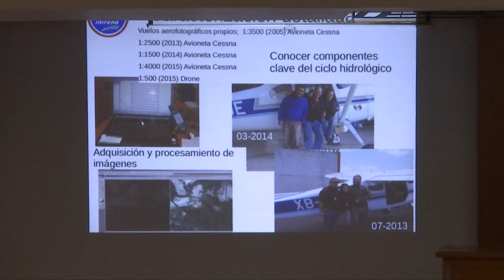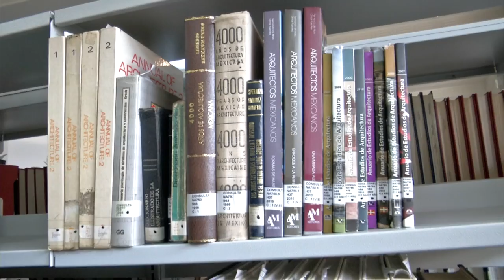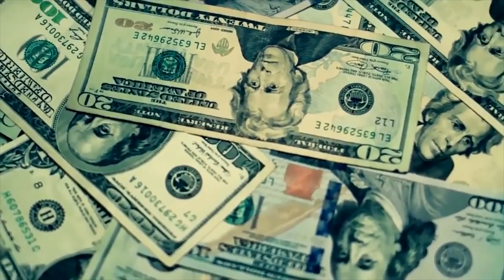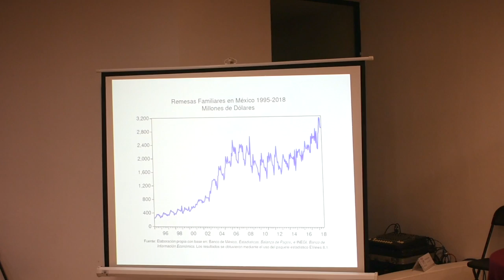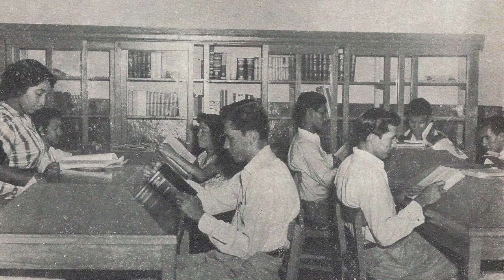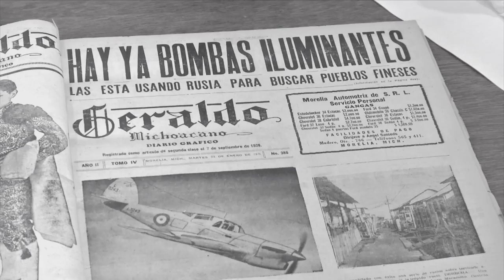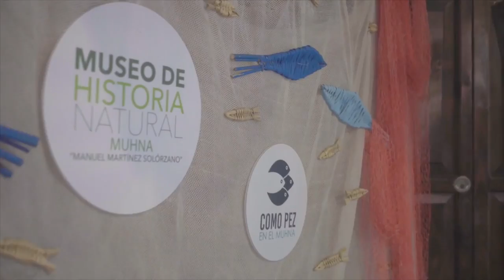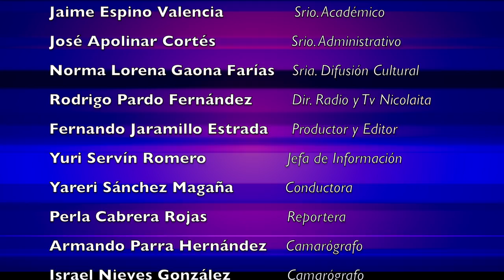LOS NICOLAITAS 10 DE NOVIEMBRE 2018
Con la representación del rector Medardo Serna González, durante el acto central de la conmemoración del 40 Aniversario de la Facultad de Arquitectura, el secretario General consideró de gran importancia para la Universidad Michoacana de San Nicolás de Hidalgo, mantener un contacto estrecho con las empresas paraestatales, empresas empleadoras y el sector productivo en general, a fin de saber si los programas de estudios que se ofrecen proporcionan a los egresados las herramientas necesarias para su buen desempeño en el mercado laboral y la adecuación de los mismos a los tiempos actuales.
En el marco del XLV aniversario de la Facultad de Biología de la Universidad Michoacana de San Nicolás de Hidalgo, se llevarán a cabo una serie de actividades académicas y culturales para celebrar tan importante evento.
Durante la ceremonia inaugural de la Primera Feria Científica y Tecnológica del Bachillerato Nicolaita, en la Escuela Preparatoria Melchor Ocampo, García Espinosa quien acudió con la representación del rector Medardo Serna González, explicó que, según una encuesta nacional, actualmente solo el 13 por ciento de los jóvenes mexicanos han acudido en alguna ocasión a una exposición sobre ciencia y tecnología.